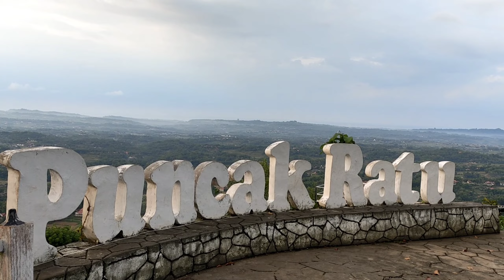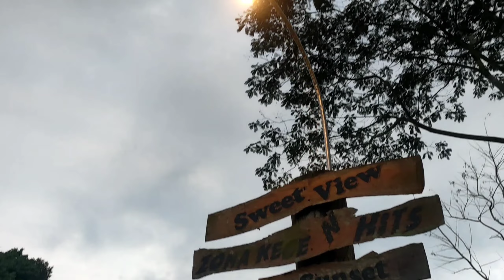PUNCAK RATU PAMEKASAN || Wisata Alam Yang Eksotis & Instagenic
Layaknya tempat wisata perbukitan lain, di Puncak Ratu ini kamu juga bakal disajikan dengan keindanghan alam khas perbukitan yang sangat menawan, yakni perpaduan tanaman hijau serta udara yang sejuk sehingga membuat banyak orang betah berlama-lama di tempat ini.

Meskipun tergolong wisata baru, namun Puncak Ratu Pamekasan ini sudah didatangi banyak sekali pengunjung, terlebih pada saat musim liburan tiba. Destinasi wisata yang instagramable di Pamekasan tersebut lokasinya berada di ketinggian sekitar 200 meter, sehingga landscape kota Pamekasan dari atas sini begitu kelihatan jelas.

Selain pemandangan alam yang luar biasa menawan serta udara yang sejuk, di Puncak Ratu Pamekasan ini juga terdapat sejumlah spot foto keren yang disiapkan oleh pengelola. Sejumlah spot foto yang dimaksud ini adalah gardu pandang yang membuat foto selfiemu makin kece, serta ada juga spot berupa gerbang berbentuk hati dengan view pepohonan rindang sebagai backgroundnya.

Yang menarik, di Puncak Ratu Pamekasan ini juga memiliki spot berupa dekoarasi yang menyerupai kurungan dengan hiasan kelambu yang bisa digunakan untuk bersantai maupun nongkrong asik bersama teman-teman kalian nanti. Spot ini juga boleh banget kalian gunakan sebagai foto selfie, karena memag bentuknya yang unik

Perlu kalian ketahui, jika destinasi wisata di Madura yang satu ini sangat murah meriha gaes, dimana harga tiket masuk Puncak Ratu Pamekasan ini Cuma Rp 10.000/orang. Sementara untuk parkir kendaraan kalian akan dikenakan biaya Rp 3.000/motor, dan Rp 5.000/mobil. Gimana? Murah banget bukan?

Lokasi dari Puncak Ratu Pamekasan ini masih berada di dalam kawasan yang dengan Kampun Durian, yakni di Desa Tebul Barat. Jika kalian ingin lanjut langsung ke Kampung Durian ini.